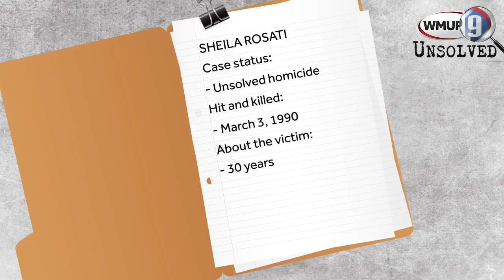9's Unsolved: Sheila Rosati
The case involving a woman struck and killed by a pickup truck 28 years ago in Hudson has never been solved.